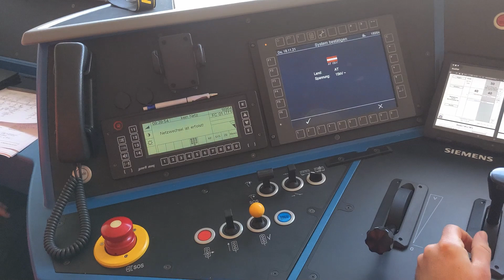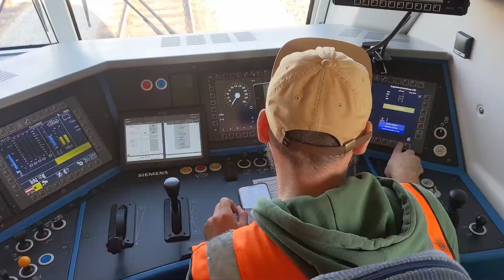Vectron Správy železnic už plní první úkoly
Správa železnic využívá pro údržbu a opravy tratí i pro jejich diagnostiku více než 1 300 speciálních vozidel. Do postupné obnovy  tohoto vozového parku chce do roku 2030 investovat 8,7 miliardy korun. Už v letošním roce pořídil správce infrastruktury novou generaci měřicí drezíny pro regionální tratě. A vedle ní také nový měřicí vůz pro železniční svršek určený pro hlavní koridory a diagnostická měření při rychlostech až 200 km/h.

Pro tažení diagnostických vozů začíná Správa železnic nově používat svou první vícesystémovou elektrickou lokomotivu. Modrooranžový Vectron současně také nahradí část dosud pronajímaných výkonů dopravců. Sám o sobě ale funguje také jako diagnostické vozidlo - díky technologické výbavě může prověřovat správnou činnost jednotného zabezpečovacího systému ETCS.